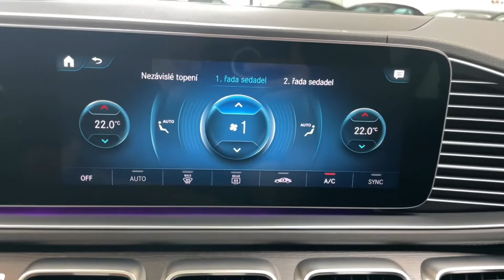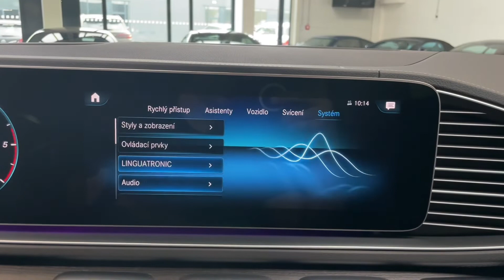Mercedes-Benz GLS - 400d*AMG*HUD*TAŽNÉ*NEZ.TOP*CZ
Výbava: Sada AMG, Sada Night, Keyless-Go, El. ovládané víko kufru, El. ovládané tažné zařízení, El. nastavitelná přední sedadla s pamětí (Vyhřívaná, ventilovaná), El. nastavitelná 2. řada sedadel (vyhřívaná), El. sklopná sedadla, Panoramatické střešní okno, Dřevěné obložení interiéru, Head-up displej, Surround sound system Burmester, Widescreen cockpit, Multifunkční sportovní volant, Ambientní osvětlení, DAB-Tuner, Adaptivní tempomat DISTRONIC, Hlídání mrtvého úhlu, Hlídání jízdního pruhu, 360° kamery, As. sledování bdělosti, As. dopravního značení, Aktivní brzdový asistent, AIRMATIC - vzduchové odpružení s nastavitelnou výškou a tuhostí, Satelitní navigace.